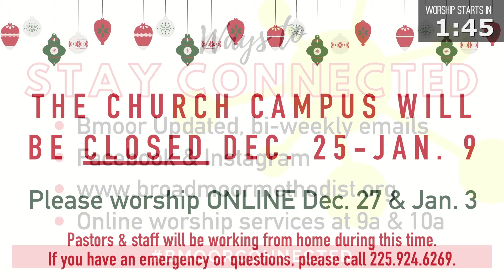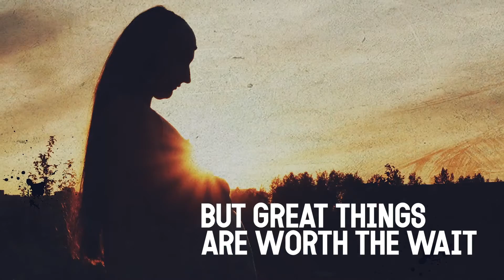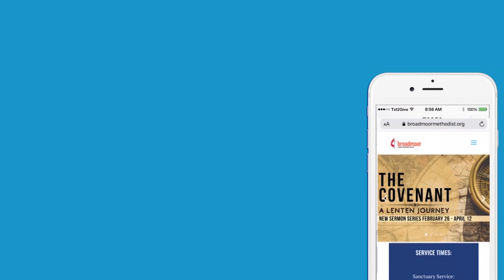Pastors’ Advent Study | December 30, 2020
Hello and welcome, this is our series called Pastors’ Advent Study with Pastors Kennon & Tom. This is part of the series What Are We Waiting For. This is an online Bible study from Broadmoor United Methodist Church.